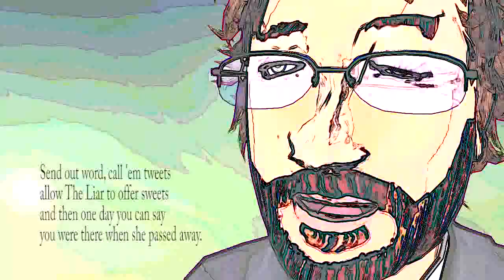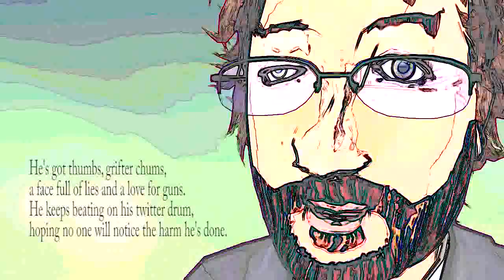He's Got Thumbs - Beau Blue - Animated Poetry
An animated poem by Beau Blue from the Cruzio Cafe